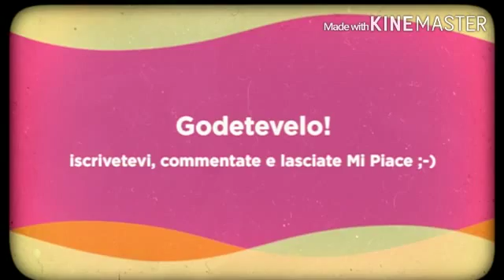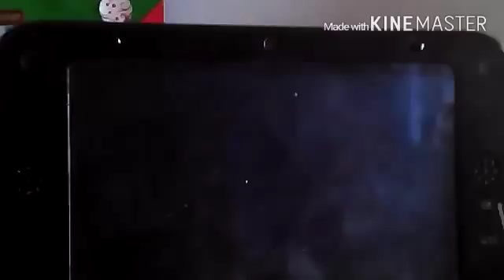Luigi's Mansion 2 parte 32 (ITA): E-Boss {Disarma l'armatura}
Bella a tutti ragazzi benvenuti con una nuova parte di questo gioco dove batteremo il boss della Villa villana.